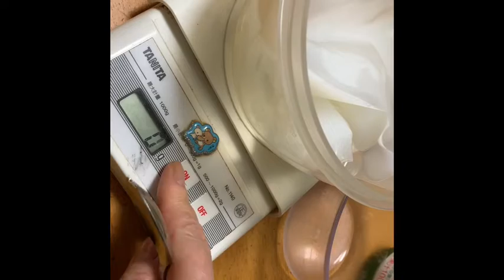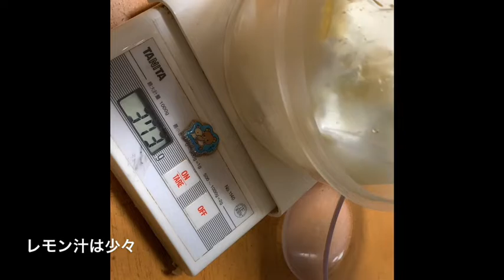ヒカキンがやってたからやりたかったのー！😍💕💕 カルピスかき氷を作ったよ！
勝手にヒカキンコラボ🤗✨✨

ヨーグルトがあったから、わざわざカルピスを買ってきましたよ！

簡単だから作ってね😋💕💕